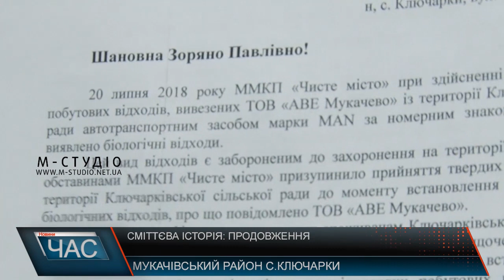Сміттєва історія: продовження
Вже близько місяця із с. Ключарки на Мукачівщині сміття не вивозять. Люди обурені, на чудо вже і не сподіваються, однак що робити із відходами – не знають. Сільський голова Зоряна Павлик каже: цього разу вдалося отримати бодай пояснення від директора «АВЕ Мукачево». Причина відмови – проведення експертизи біологічних відходів працівниками держспоживслужби. Як з’ясувалося, ММКП «Чисте місто» під час здійснення захоронення твердих побутових відходів, що вивезли «АВЕ-Мукачево», виявили біологічні відходи, які, як виявилось, нібито заборонені для захоронення на полігоні.